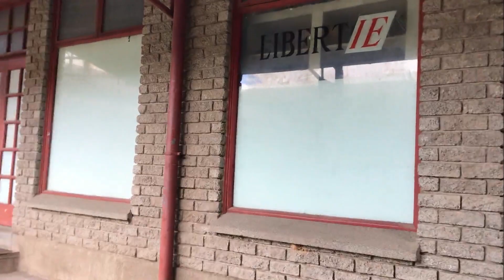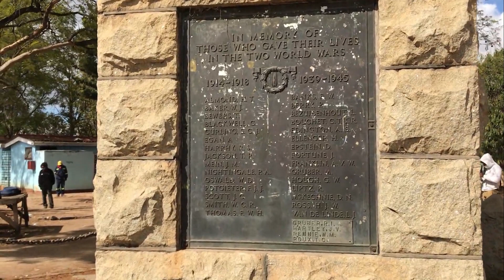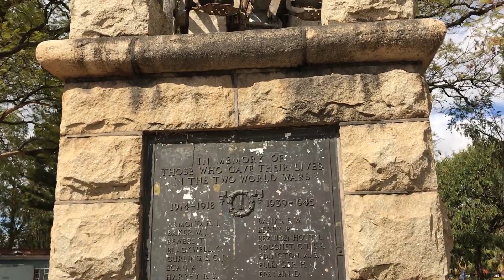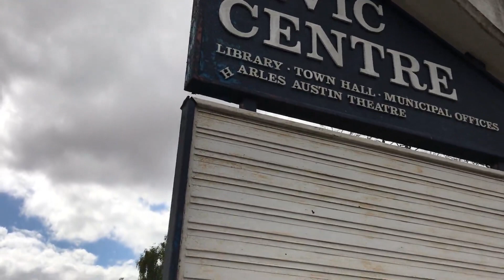THE STREETS OF MASVINGO | ZIMBABWE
Hey guys! I thought I'd return with something different for you.
In this video I visited the main CBD area in Masvingo. Unfortunately I was unable to visit Great Zimbabwe due to covid-19 restrictions, so hopefully I can make a part 2 to this video later in future.